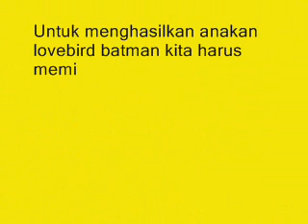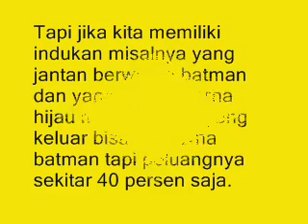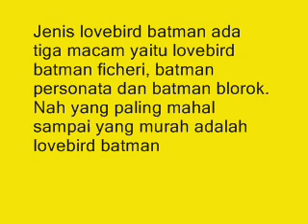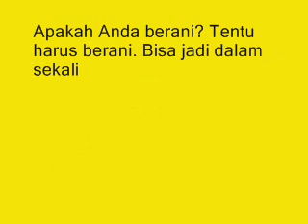Cara Mencetak Lovebird Batman Dengan Mudah - Youtube